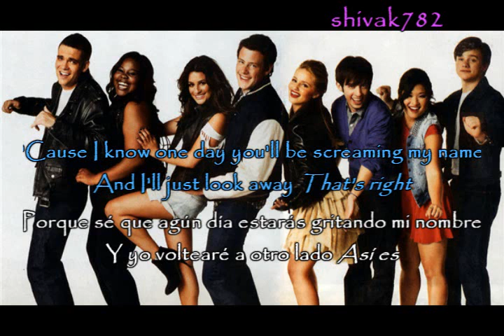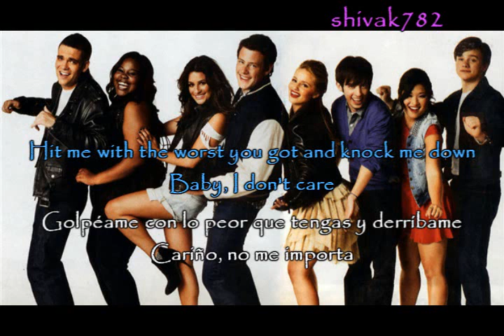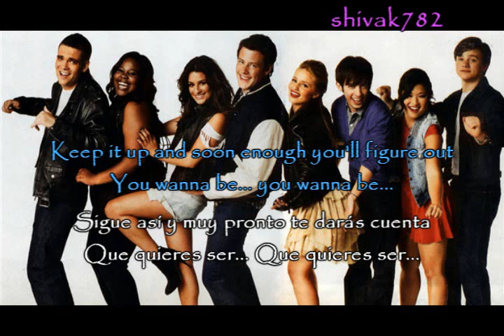Loser like me - Glee Cast [Español & Inglés]